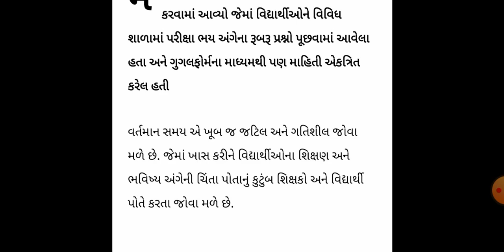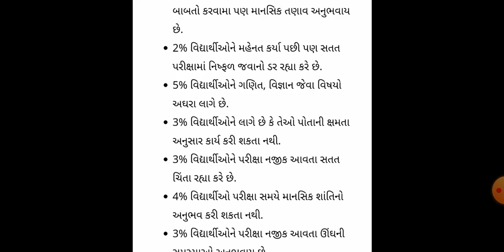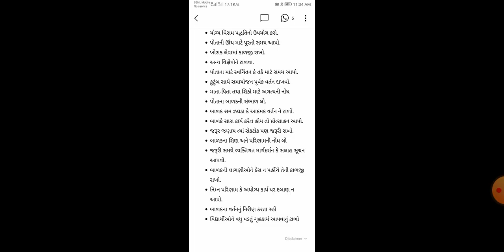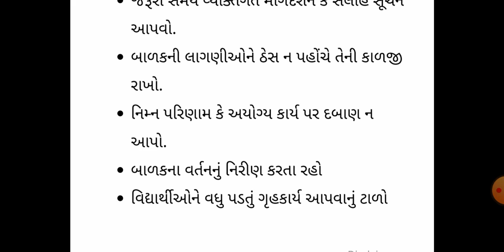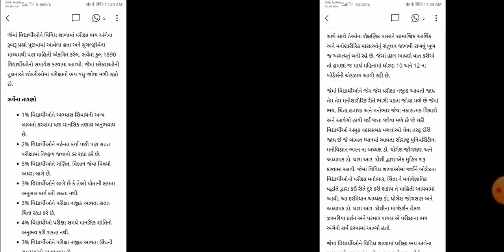તમે ધોરણ 10 બોર્ડ પરીક્ષા આપવાના હોય તો ખાસ આ વિડિયો ને જૂઓ ડર દૂર કરી પરીક્ષા તૈયારી કરો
gujrati news
gujarati news live
gujarati news
ગુજરાતી સમાચાર
ગુજરાતી સમાચાર લાઈવ
ગુજરાતી સમાચાર
ગુજરાતી સમાચાર
ગુજરાતી સમાચાર
શિક્ષણ
શિક્ષણ વિભાગ ગુજરાત
શિક્ષણ વિભાગ
શિક્ષણ વિભાગની પહેલ અને યોજનાઓ
શિક્ષણવિભાગ ગુજરાત
શિક્ષણવિભાગ
શિક્ષણવિભાગ મહારાષ્ટ્ર
શિક્ષણવિભાગ ગ્રા
શિક્ષણવિભાગ ભારતી
શિક્ષણવિભાગ જીલ્લા પરિષદ ભંડારા
શિક્ષણવિભાગ પ્રાથમીક જીલ્હા પરિષદ યવતમા
Education Department initiatives and schemes
shikshan vibhag gujara
shikshan vibhag
shikshan vibhag maharashtra
shikshan vibhag zilla parishad bhandara
shikshan vibhag prathmik jilha parishad yavatmal
ટેટ નોટીફિકેશન
ટેટ જાહેરાત
ટેટ ન્યૂસ
ટેટ નોટીફિકેશન
ટેટ જાહેરાત
ટેટ ન્યૂસ